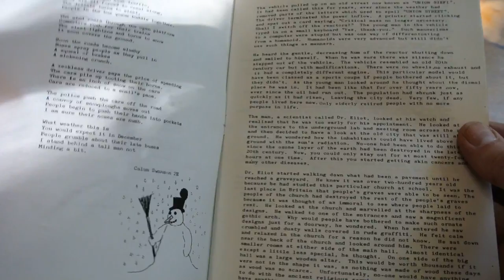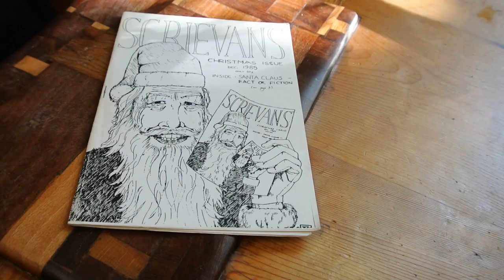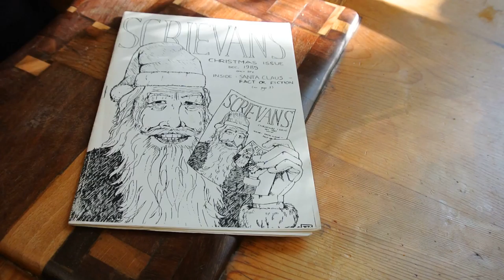Scrievans Christmas Issue December 1985